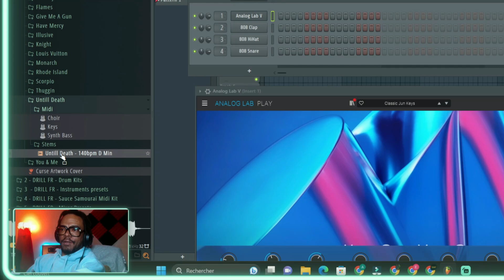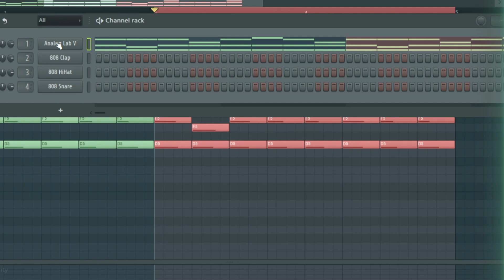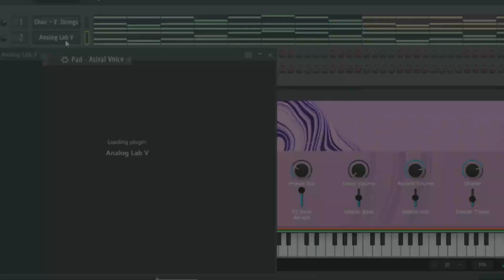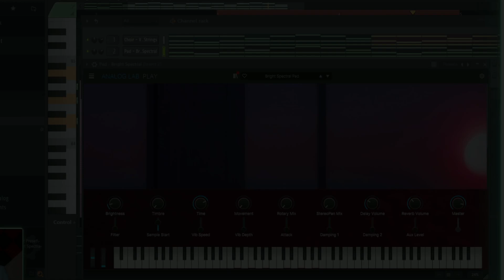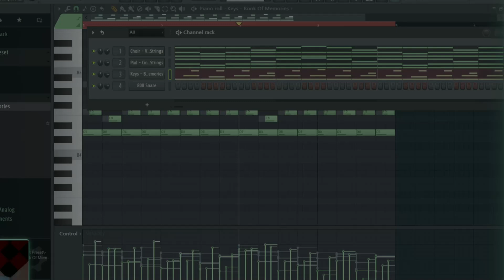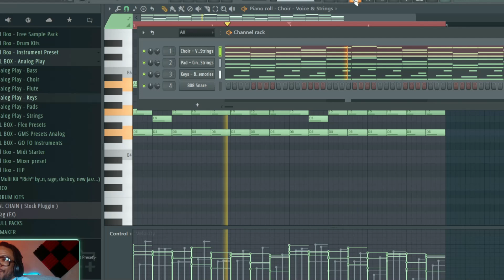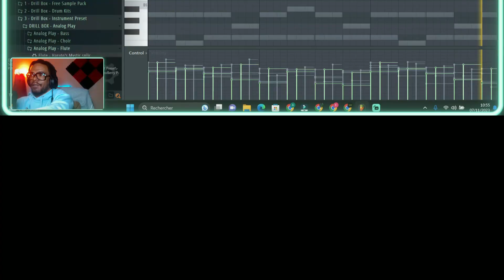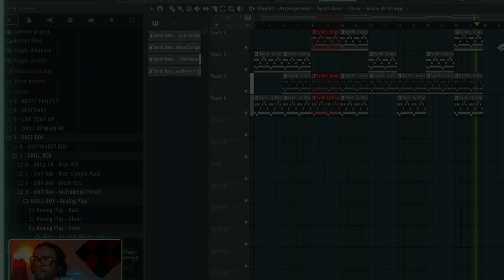LE MEILLEUR VST GRATUIT POUR FAIRE DES MELODIES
Dans cette vidéo, je te montre " LE MEILLEUR VST POUR FAIRE DES MELODIES Et c'est gratuit ! ".

Rejoins nous dans la salle d'entrainement pour récupérer

Tous les PACKS dont on parle dans les vidéos ☛☛☛